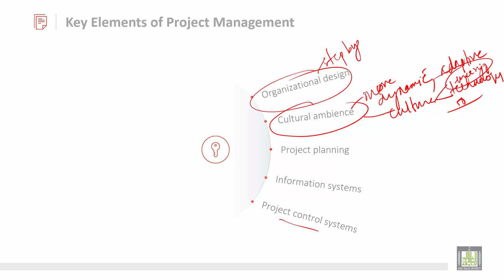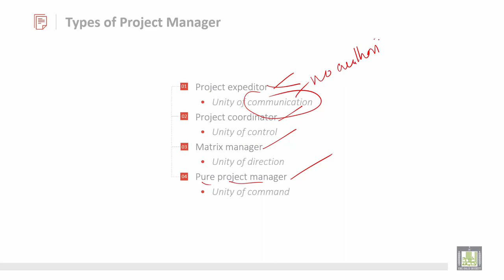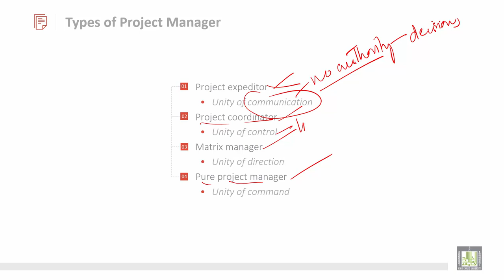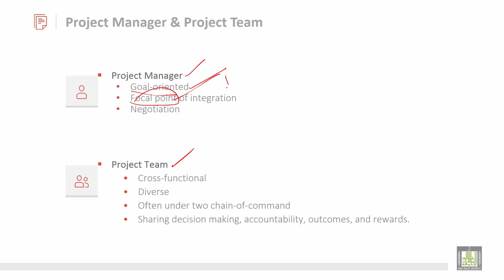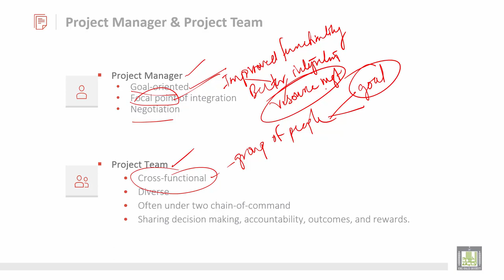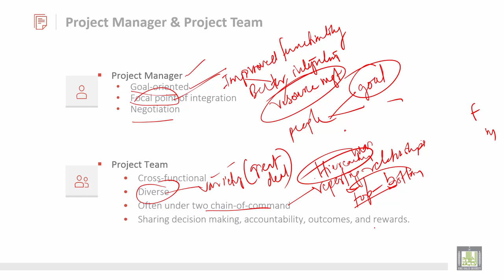Project Management | 1-3 | Project manager types, team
الدرس 3 : Project manager types, team
Key Elements of Project Management
Types of Project Manager
Project Manager & Project Team